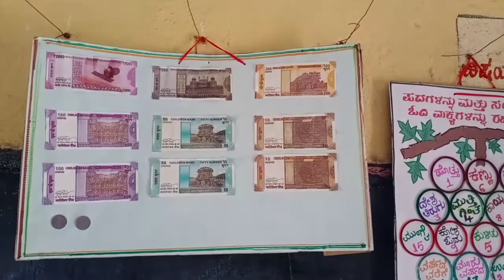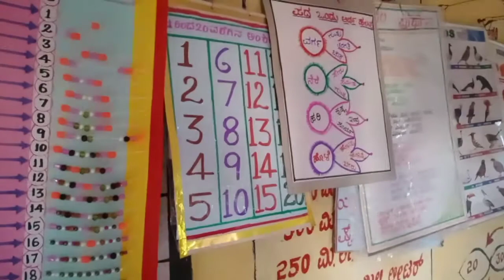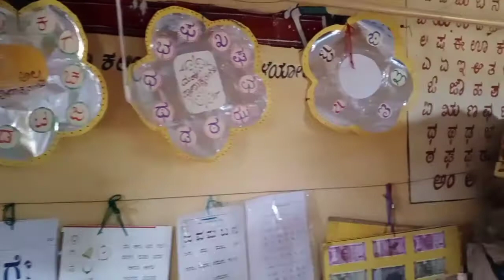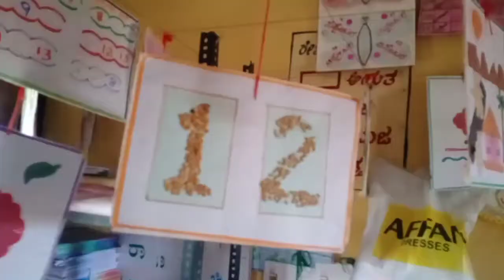nalikali class room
Glps kamalnagar kalburgi north

Music (NCS)